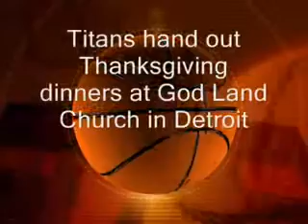11-24-09 MBB Thanksgiving meals.flv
The University of Detroit men's basketball took a day off practice on Tuesday, November 24, and took time to hand out Thanksgiving meals to those in need.